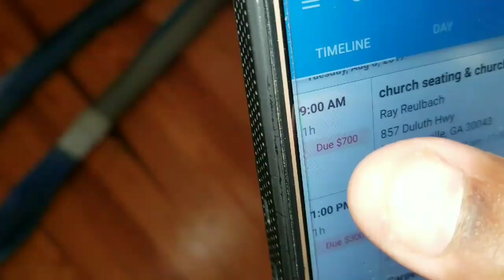Cleaning church pews